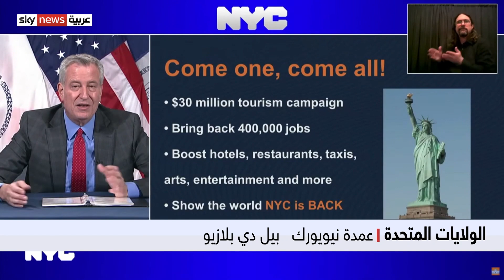نيويورك تسعى لجلب السياح مجددا إلى المدينة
أعلنت مدينة نيويورك تخصيص مبلغ ثلاثين مليون دولار لإطلاق حملة تسويق تهدف لجذب السياح الأميركيين والأجانب.
ويعاني قطاع السياحة في نيويورك من عجز كبير بسبب الأضرار التي لحقت به نتيجة إغلاقات كورونا.